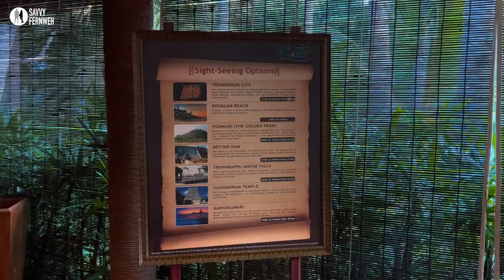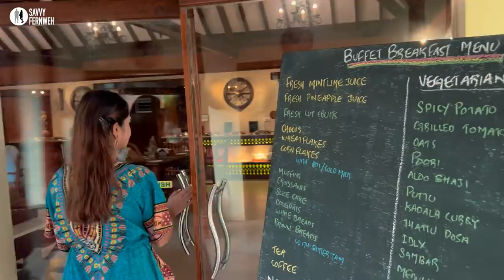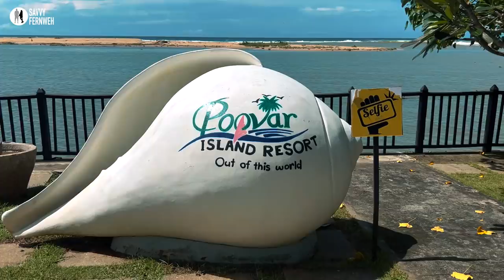Secluded Islands of Kerala - Away from outer World at Poovar Islands - Kerala Tourism Part 10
Paradise in North Kerala found in Poovar Island, a secluded Poovar Island Resort where we spent 2 nights exploring backwaters, tasty food, local life & beach stretch surround by Ocean at one side & backwater on the other. It is the last video of my Kerala series from this trip & a lot more expected in coming years.

Jump to section:
00:00 Introduction
0:15 Accident in Varkala
1:03 Kovalam Beach
1:33 Leaving for Poovar
2:14 Arrival at Poovar Island
4:24 Room tour
5:06 Poovar backwaters cruise
8:34 Poovar Island Resort overview
9:28 Beautiful evening & sunset
11:10 Night, drinks & food
11:50 Beautiful morning at Poovar
12:35 Finally going to the beach sand bar
15:01 And it's never over